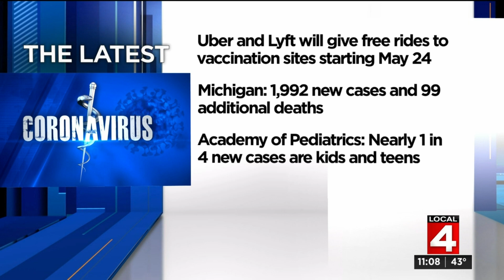News Brief -- May 11, 2021 (11 p.m. update)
Tuesday, May 11, 2021 news brief